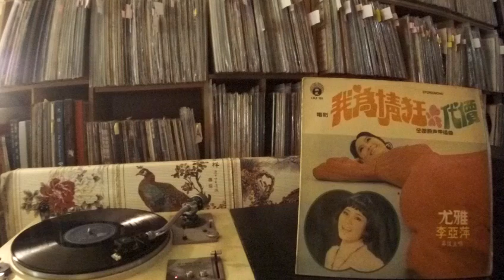尤雅 Yu Ya -- a1 我為情狂